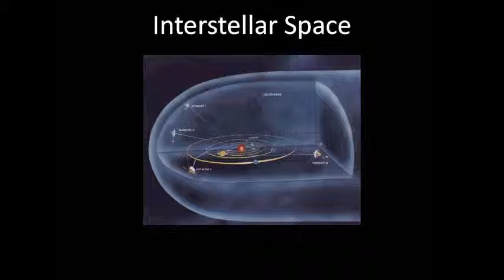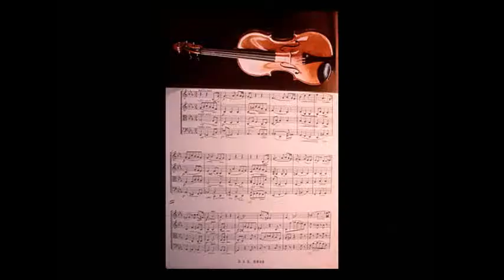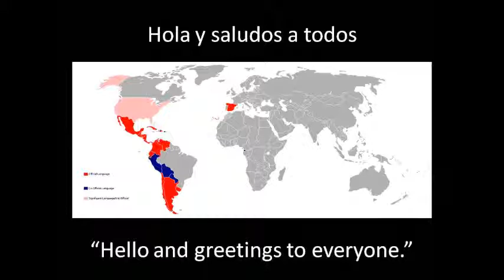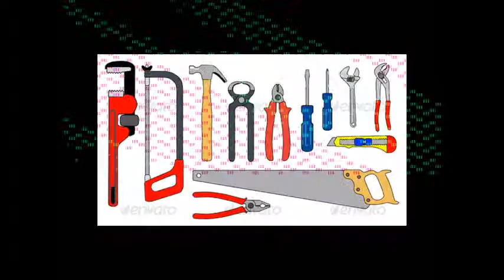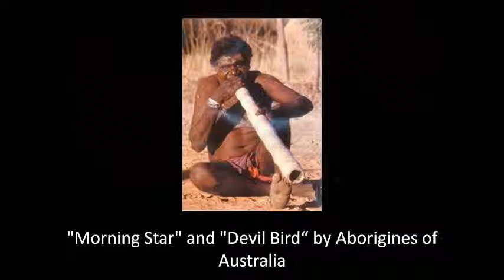Voyager 1 & The Golden Record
My Video Project for Earth & Space Science on the Voyager 1 Space Probe and its Golden Record.

Audio: Audacity

Presentation: PowerPoint